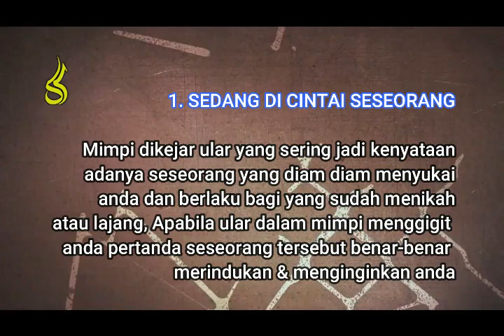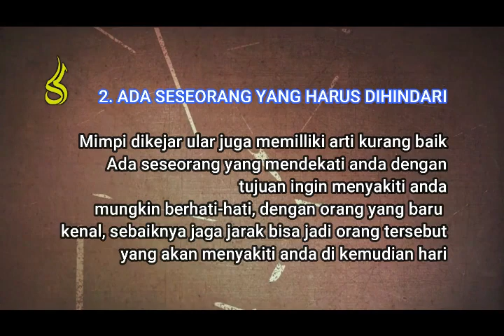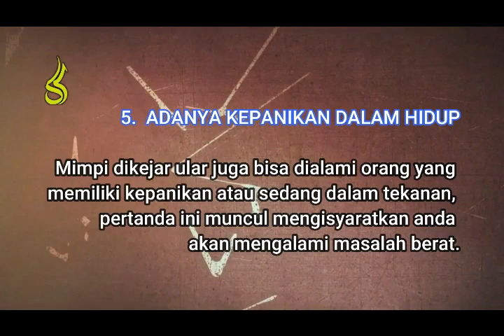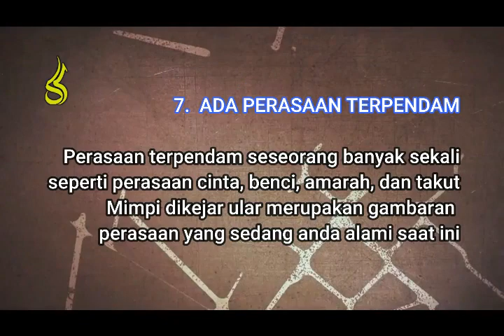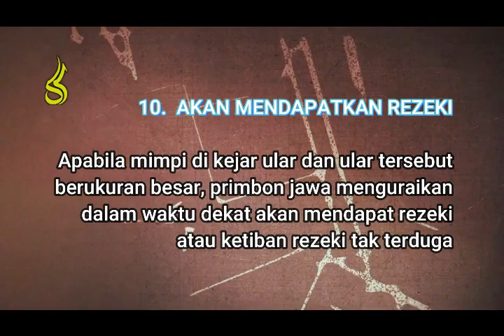Memahami Makna Tersembunyi: Mimpi Dikejar Ular dalam Tafsir Psikologis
Arti mimpi di kejar kejar ular
Mimpi dikejar ular terdengar menyeramkan, tapi tahukah anda bahwa mimpi dikejar ular ternyata memiliki makna tertentu. Konon mimpi dikejar ular pertanda anda sedang dalam masalah, dan ular merupakan simbol rasa takut bahkan marabahaya. bagi anda yang pernah bahkan baru saja mengalami mimpi tersebut, tidak ada salahnya menguraikan artinya. untuk itu simak ya video berikut ini.

SKA NET merupakan channel hiburan dan informasi unik yang ada di sekitar kita yang bersumber dari berbagai informasi yang di sajikan lebih mengedepankan sisi modern. Video disini hanyalah sebagai hiburan, Informasi serta edukasi. adapun pengumpulan data berupa foto dan video dari berbagai sumber yang dikemas dalam bentuk entertainment.

Semua gambar hanyalah ilustrasi yang dikumpulkan dari berbagai sumber dan dirangkum creator agar mudah dipahami dan sampai ke hati penonton...